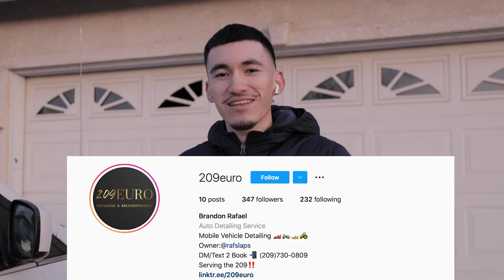Why This Detail Took 5 Hours To Finish - CEO Detailers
**BEGINNER DETAILING KIT:

***Extractor
Professional Extractor

***Water Tank
35 gallon water tank

65 gallon water tank

***SPOTLESS WATER FILTER
Deionized water system

***Power Generator
Power Generator

***POWERWASHERS
Electric Power Washer
Gas Power Washer

***PRESSURE WASHER GUN
Pressure washing gun with 5 nozzle tips

***FOAM CANNON
foam gun with 5 nozzle tips

***PORTABLE VACUMM
Ridgid portable vacuum

***SPRAY BOTTLE RACK
Spray Bottle Rack

***STEAMER
Wagner power steamer w 18 attachments

***BRUSHES
Interior Brushes
11 pc Tire Brushes

***TOWELS
24 pack Microfiber towels
Shamwow Super Absorbent Towel

***WASH MITTS
car wash mitt 2 pack

***ORGANIZING BAG
Detailing Organizer Bag with belt and handle

***POLISHING
Power buffer polisher w 3 foam pads
31 piece polishing pads

***TENT
10x10 pop up canopy

***LADDERS/STOOLS
2 step folding stool
Rollling tire stool

MY YOUTUBE EQUIPMENT I USE
***CAMERAS

$389 GoPro hero8 with accessories. Great for first person view content like sourcing, hiking, fixing/making…

$299 Canon Powershot sx540 (My old camera that doesn’t break the bank but very decent)

$769 Canon Eos m50 with accessories (my newest camera and took my videos to the next level)

$77 Logitech HD Webcam (great for zoom calls)

***LIGHTS

$70 2 Soft box lighting kit

$90 Ring light for your phone with stand

***TRIPODS

$35 big tripod for cameras and phones

$28 Hand help flexible tripod for camera and phones

$399 DJI Ronin SC Stabilizer (makes your shots way smoother when moving)

***AUDIO

$299 Rode wireless go 2 (Get clear wireless audio from up to 2 different people. Great when recording people who are moving around.)

$120 Zoom H1n portable microphone (Great started microphone and can also be used for zoom calls)

$65 Lavalier microphone (Can be plugged into camera and great for interviews)

$79 96-pack of noise cancelling foams (eliminate echos in your studio)

***PRODUCE VIDEOS QUICKER

$99 Teleprompter for phone and camera